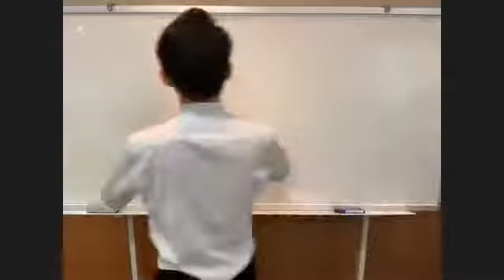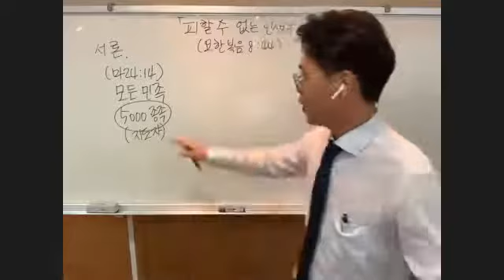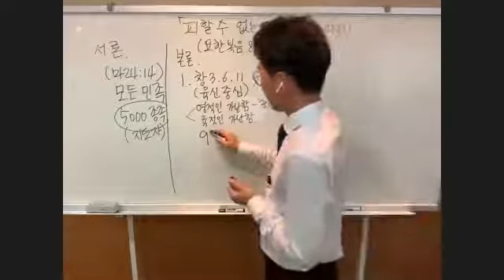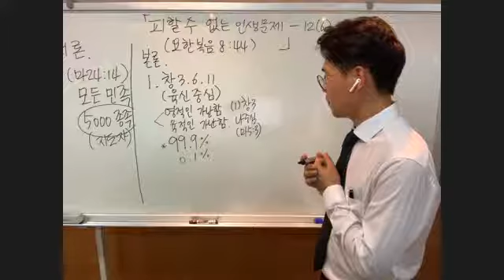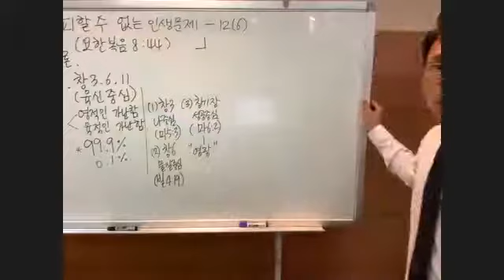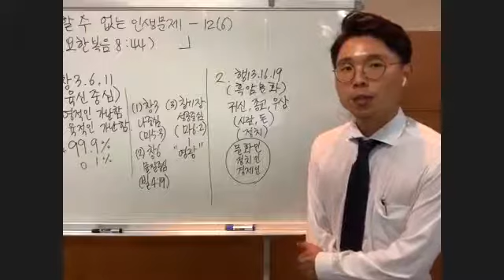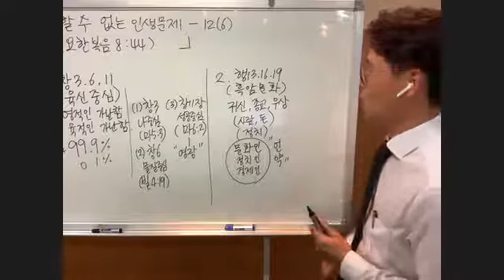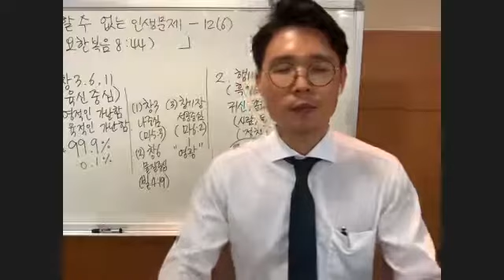7. 12, 2020 (Khm) 캄보디아예배 បញ្ហាជីវិតដែលមិនអាចគេចបាន